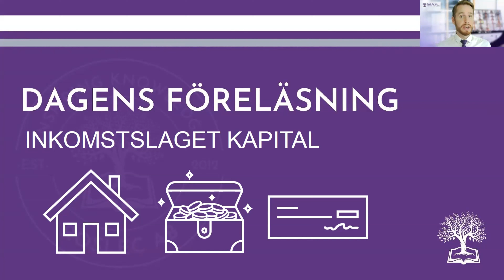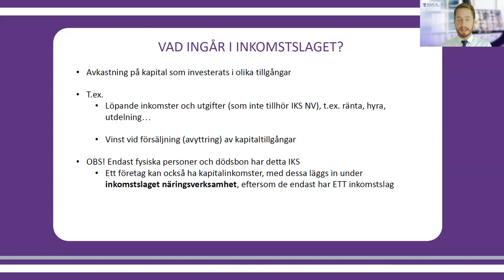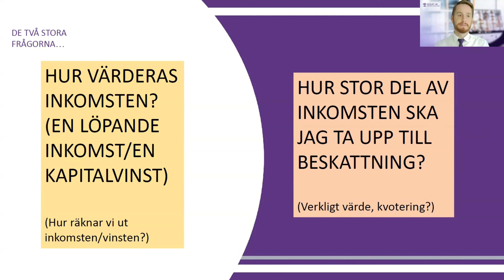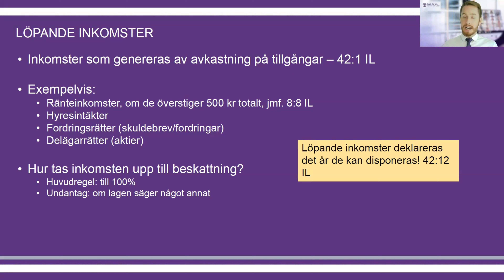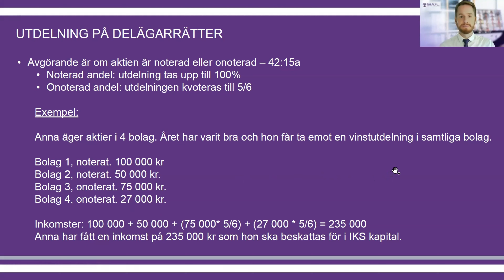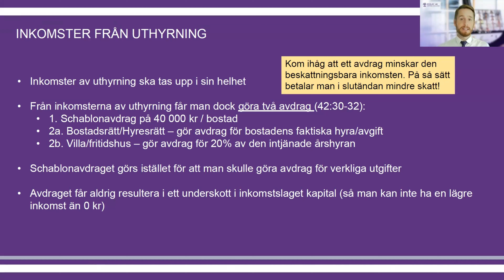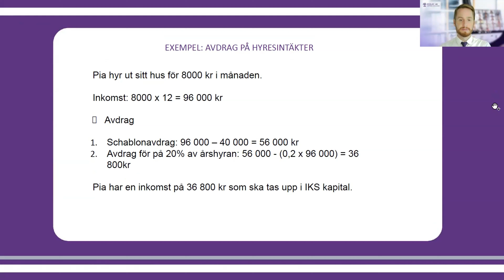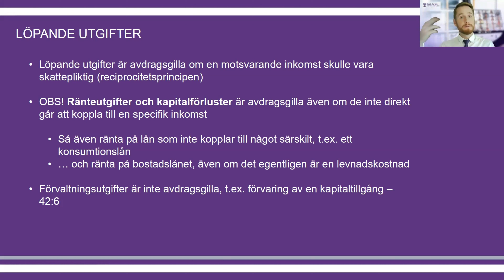IKS Kapital 1